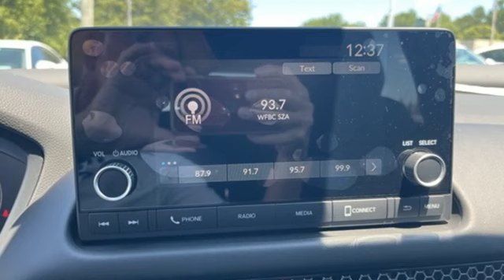New 2024 Honda HR-V Greenville SC Easley, SC RM784195 - SOLD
Year: 2024
Make: Honda
Model: HR-V
Trim: Sport
Engine: 2.0L I4 DOHC 16V i-VTEC
Transmission: CVT
Color: White
Interior: Nh-883p/Black
Stock #: RM784195
VIN: 3CZRZ2H56RM784195

Address:
330 Woodruff Road